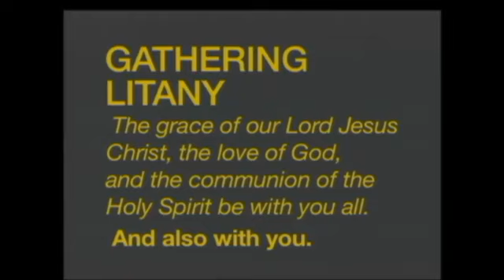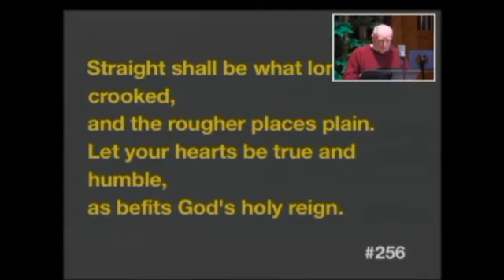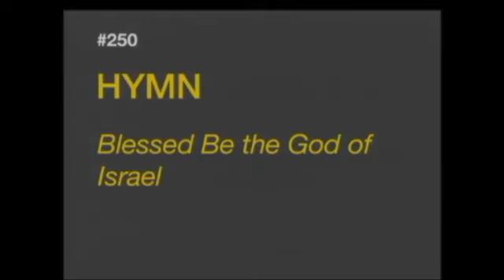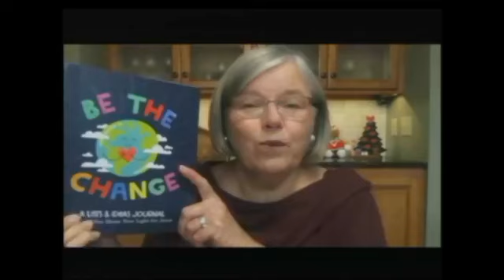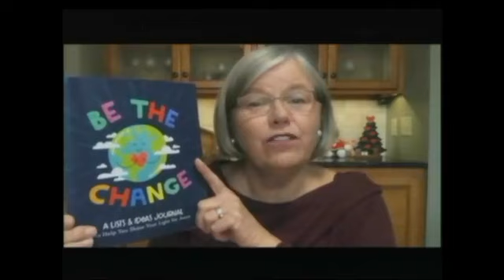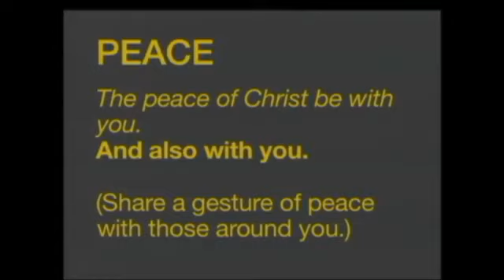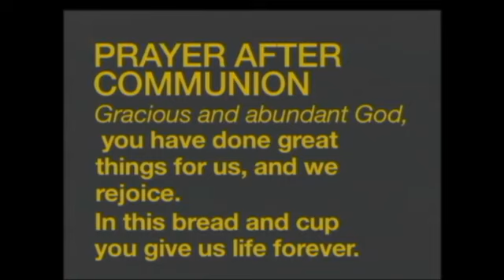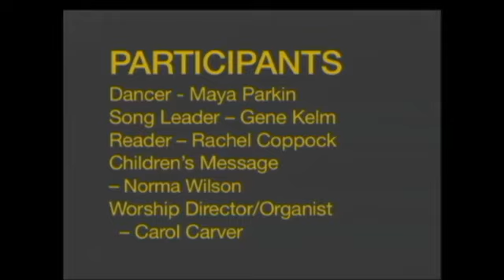Sunday, Dec. 6, 2020 – FULL WORSHIP SERVICE – Trinity Lutheran Church in Stillwater, MN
Please enjoy the full worship service from the second Sunday in Advent, Dec. 6, 2020. Preaching is The Rev. Peter Weston Miller.